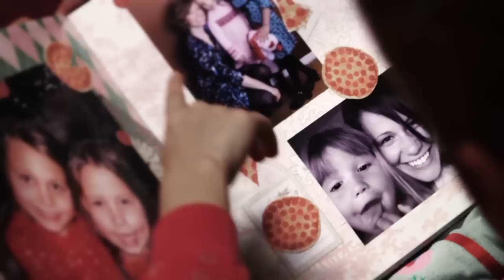US Army Spot "Welcome Home"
Client: US Army
Aired on Times Square Jumbotron

Director: Bobby Yan
Producer: Jared Morgan, Pantless Productions
DP: Joey Walker
Music used for reel purposes only.